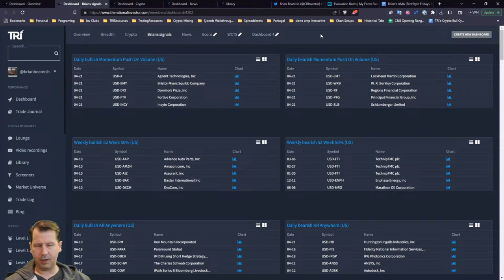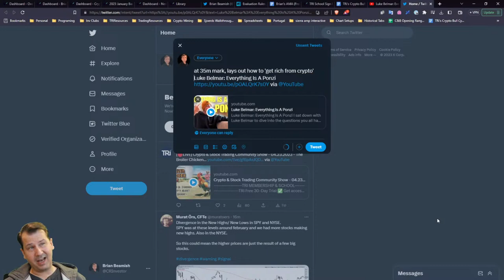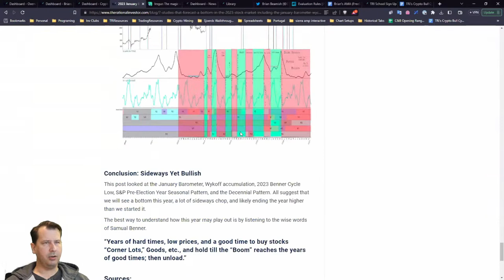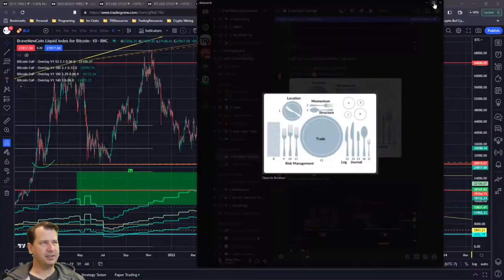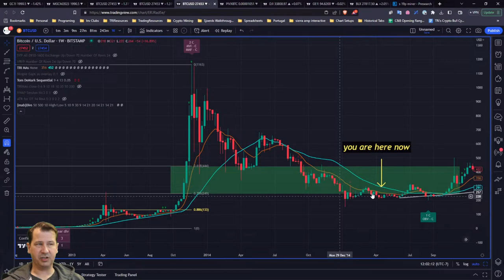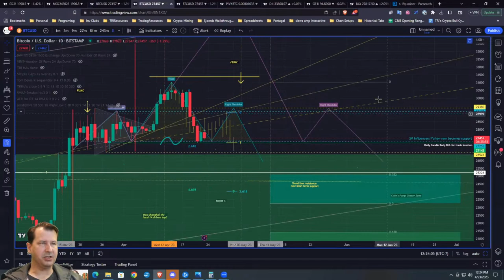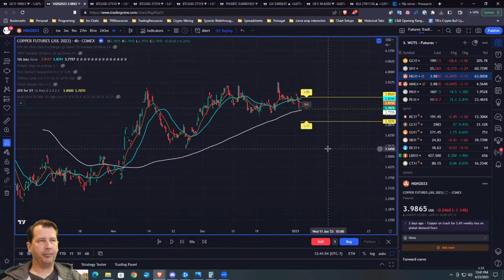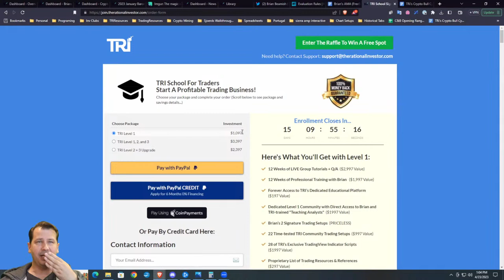Crypto & Stock Trading Community Show - 04.23.2023 - The Broiler Chickens Show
In the Broiler Chicken Show, we cover the Stock Market, Technical Analysis, Commodities, Bonds, Forex, Crypto, macroeconomics, day trading, swing trading, investment strategies, and much more!  Tune in LIVE Daily for the market, investing, and trading insights at 9 am PST (12 pm EST, 5 pm GMT)

🕘 Chapters:

00:00 - Intro
16:00 - TRi Raffle & New School Term
21:00 - Bull Cycle Opportunity
32:00 - Bitcoin Cycle Clock
45:25 - The Money Cycle
1:03:45 - Bitcoin Value Metric
1:32:00 - $BTC Weekly Analysis
1:44:50 - $BTC Daily Analysis
1:45:30 - $BTC 4Hr Analysis
1:51:20 - Dangerous Area For Bitcoin
2:06:56 - BCS Question #1

TRI Free 30-Day Trial:
✅ Quick-Reference "Trader Cheat Sheets"​ ✅ TRI Chat rooms for Crypto, Stocks, Day-Trading, Trade Signals & More